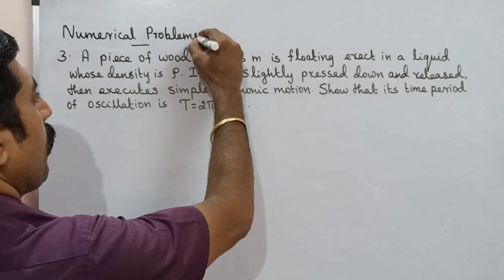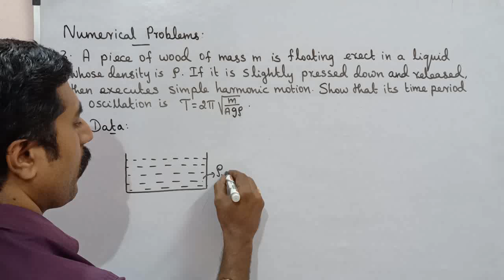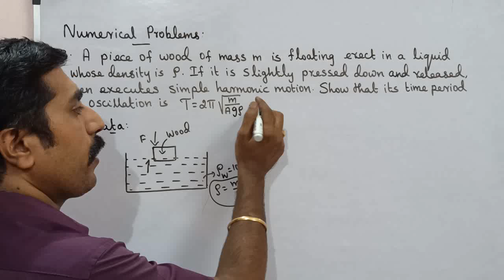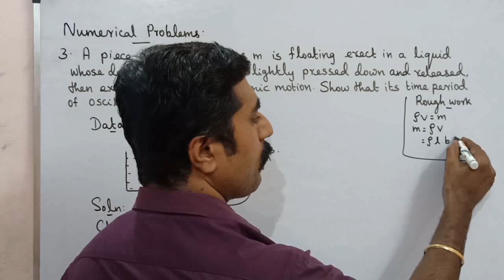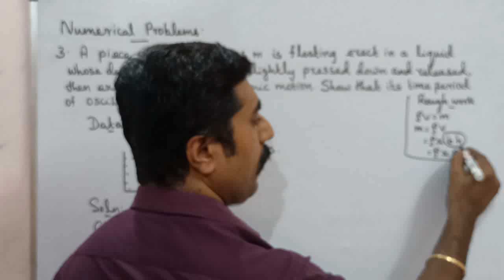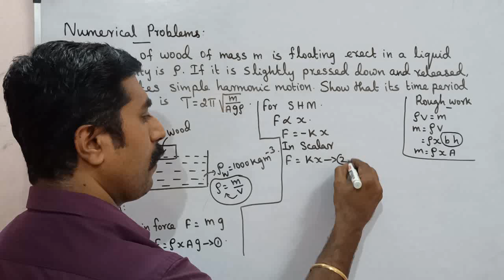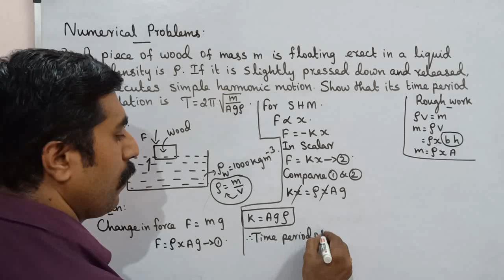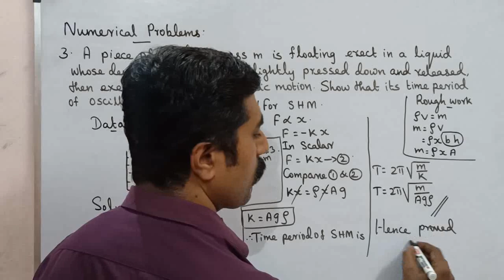Numerical Problem 3|Book Back|11 Physics|Unit 10|oscillations|sky physics